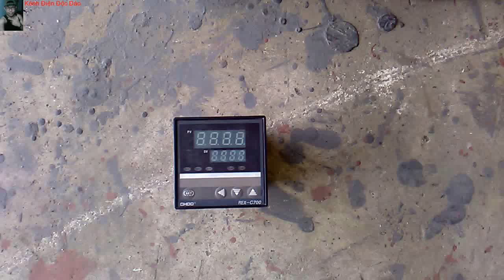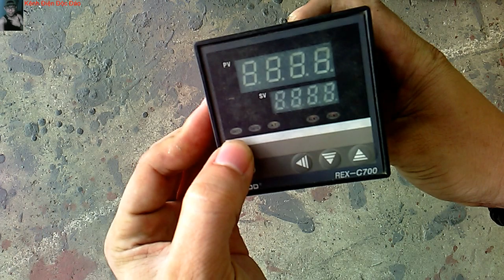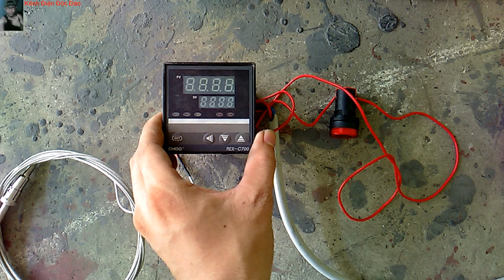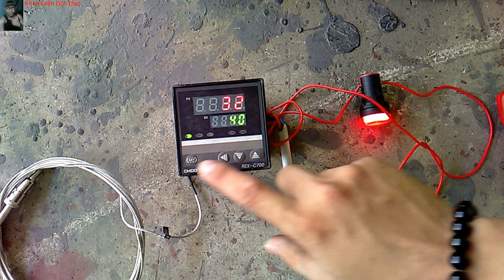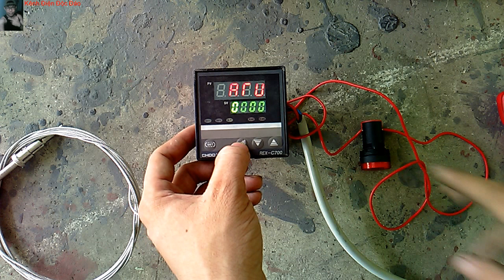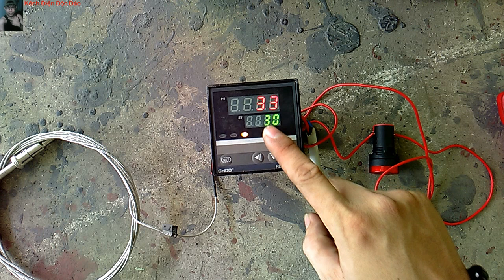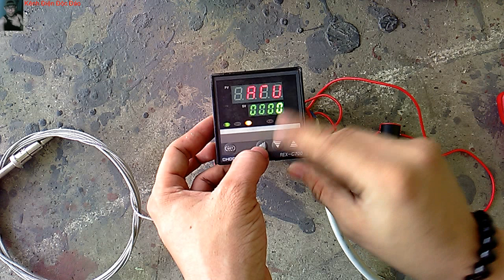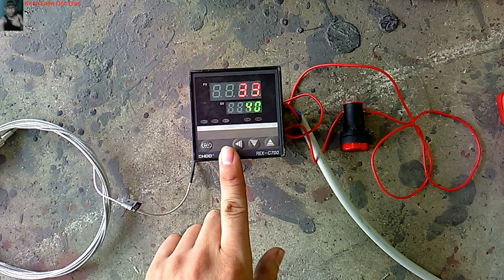cài đặt đồng hồ nhiệt CHDD REX-C700 | Kênh Điện Độc Đáo - Trần Chiến